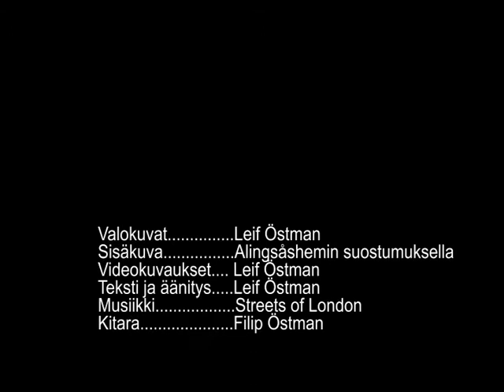Jälkiviisautta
Brogårdenin esittely ja pohdintaa mista arkkitehtuuri koostuu energiasaneerauksessa